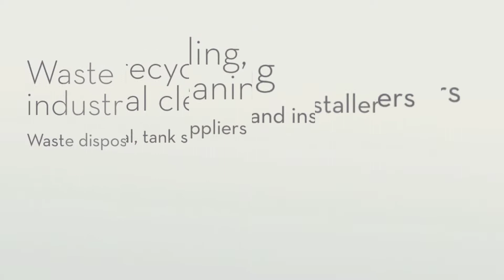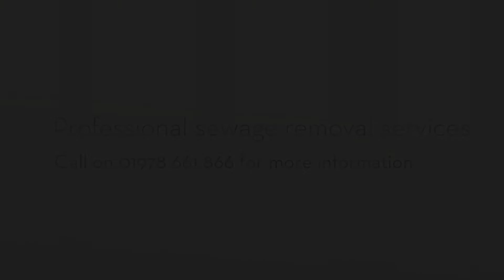Trade Effluent Services Ltd in Deeside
Contact us at Trade Effluent Services Ltd for comprehensive waste management services, including cesspool emptying, drain surveys, drainage cleaning services, liquid waste, septic tank emptying, sewage cleaning, sewage removal, tank cleaning and servicing and more in Deeside.